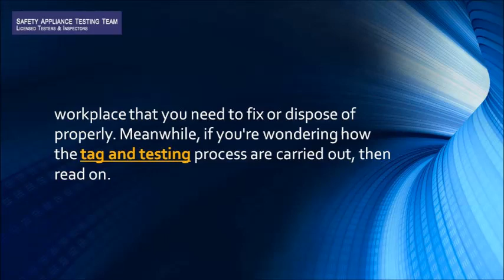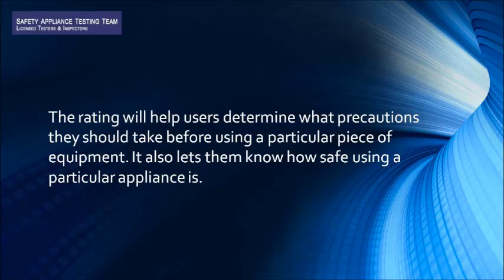A Closer Look at the Appliance Testing Process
- Some businesses probably think that conducting appliance testing is a huge waste of time. What they don't realise, however, is that this procedure is very important as it can help ensure everyone's safety.